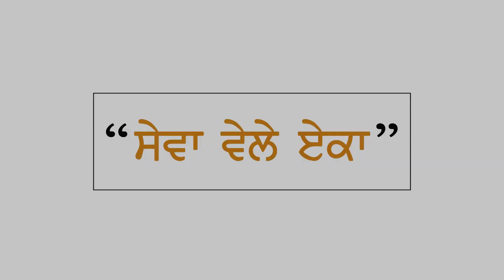Food Sharing Campaign - 15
ਪਿੰਡ: ਮਾਨਾਂਵਾਲਾ, ਜ਼ਿਲ੍ਹਾ - ਅੰਮ੍ਰਿਤਸਰ। Food Sharing Campaign - 15 at Slums Village: Manawala, Distt. Amritsar on 8th October 2019.